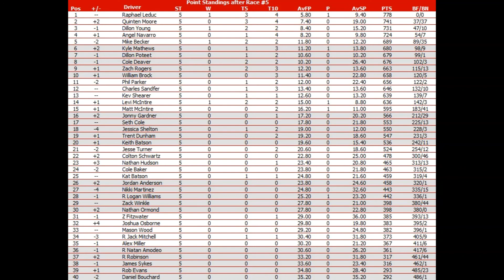NNSCRA Castrol GTX Cup Series Season 29 Race 5 Dodge Challenger 500